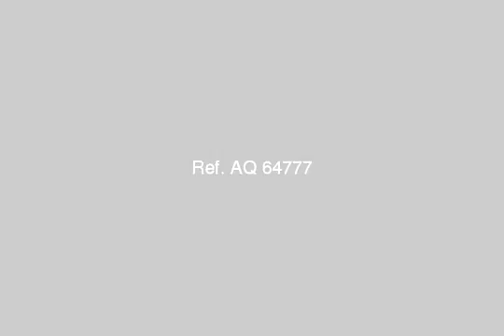Apartment For Sale In Alexandria - mlseg.com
Apartment For Sale In Alexandria شقه بالدور الثانى فلى فيلا بالرووف بسلم داخلى وممكن البناء فلى الرووف بالعفش والاجهزه - الساحل الشمالى قريه سلاح المهندسين - Egypt Real Estate | Alexandria | Apartment For Sale